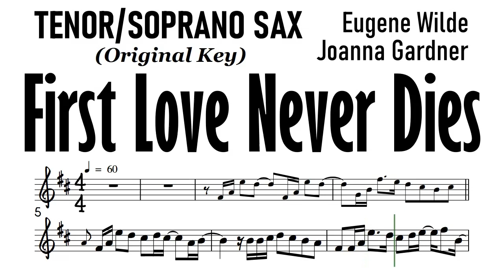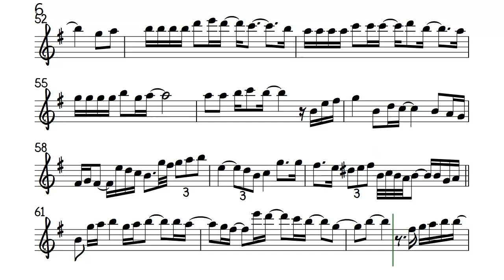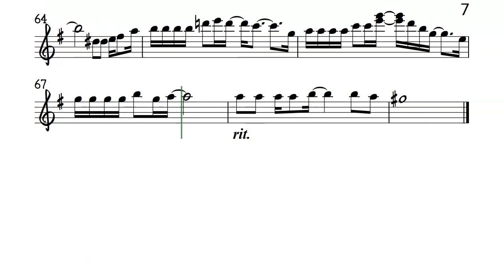First Love Never Dies Tenor Soprano Sax Sheet Music Backing Track Partitura Eugene Wilde & Joanna Ga